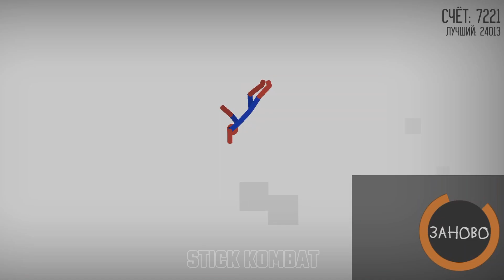8 Min Real Football vs Stickman | Stickman Dismounting funny moments | Best Falls 66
stickman dismounting | big stick vs stick kombat | like a boss compilation